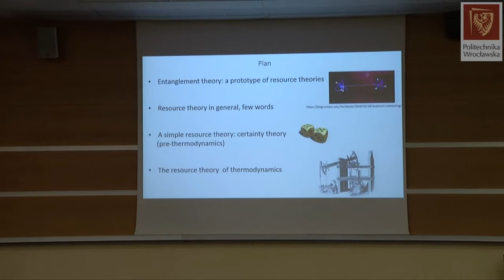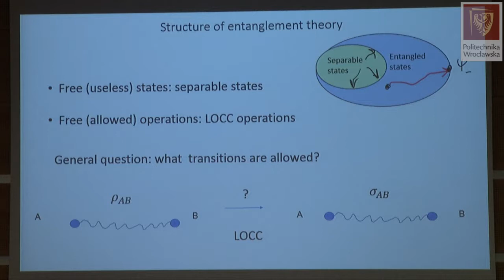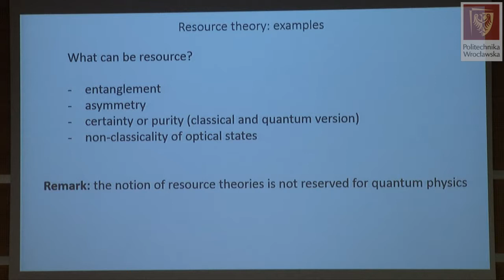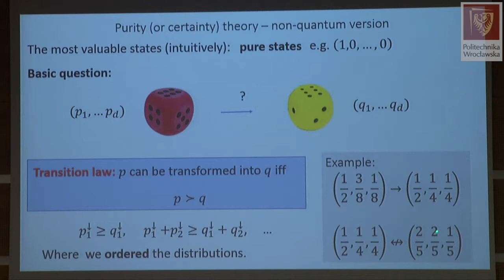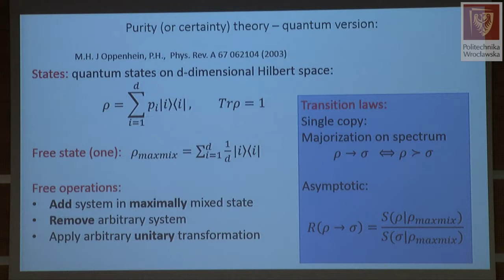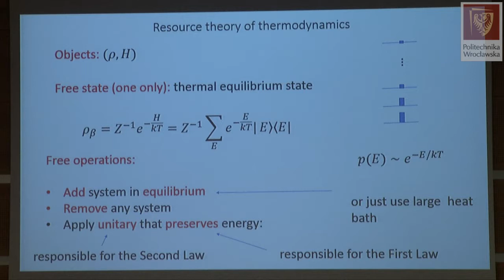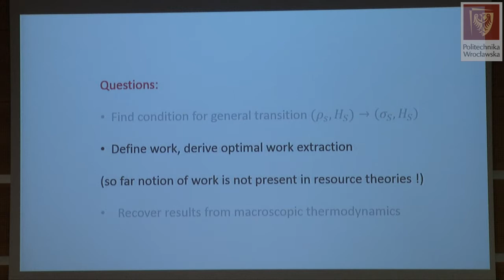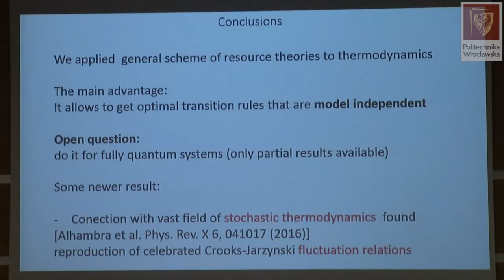Michał Horodecki - Thermodynamics as a resource theory